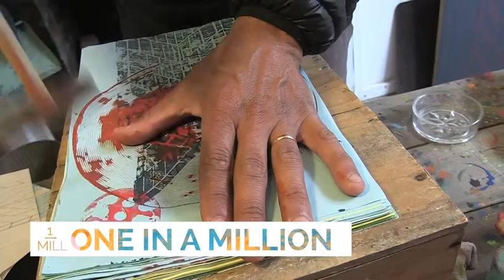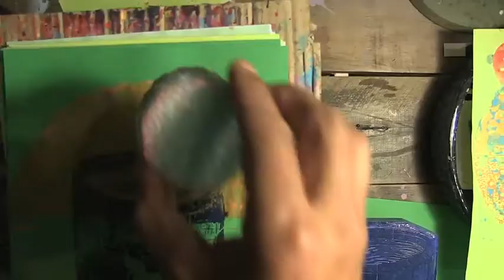Captain's Log #1 - From ignorance to knowledge - looking at the stigma of mental health.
Francis shares his experience as a Mental Health nurse and how this has informed the 'One in a Million art project' where he will create a million works of art in one year to raise awareness for Mental Health.